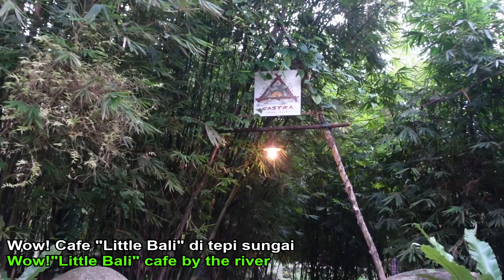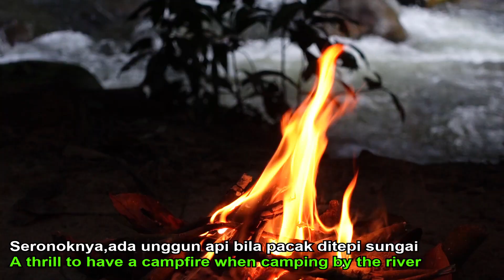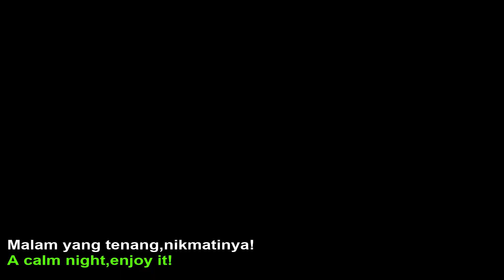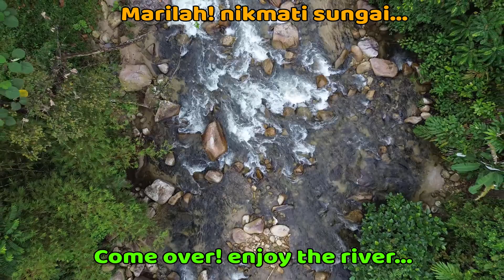Solo camping by the river, campfire, fishing Castra Sahom valley campsite | Family and solo camping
Travel,Exploring,meeting people